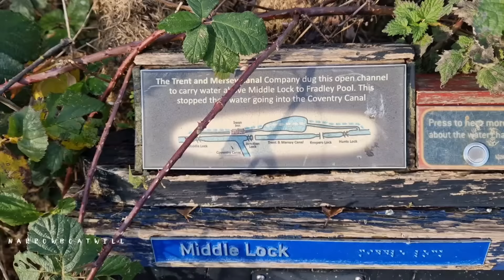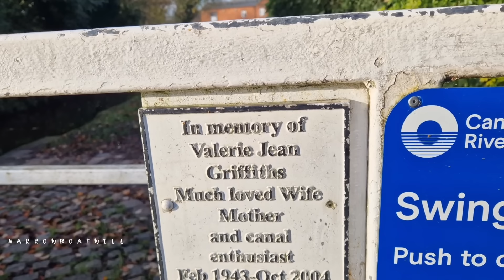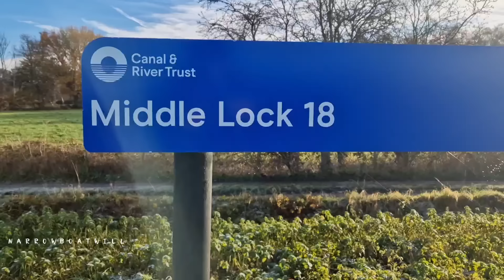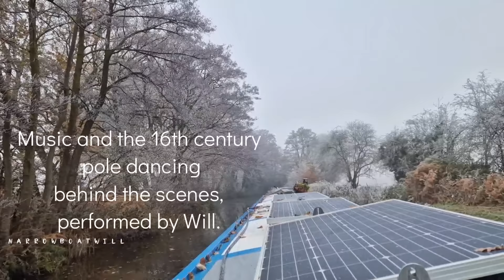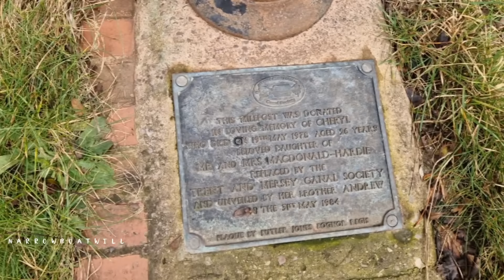A frosty wonderland. Narrowboating in icy conditions. Frozen Coventry canal to Roughley.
In this vlog I get iced in and my boat decides to cruise without me.
 Join me as I cruise the Coventry canal ti its end at Fradley junction.